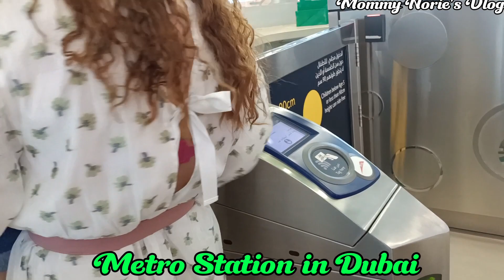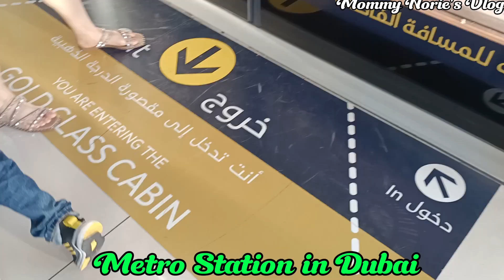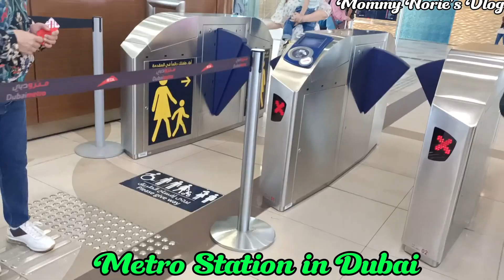Metro Station in Dubai . First time ni Ali at Adam.|| Mommy Norie's Vlogs